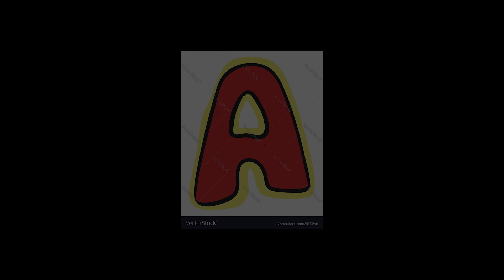TELL ME I'M WRONG